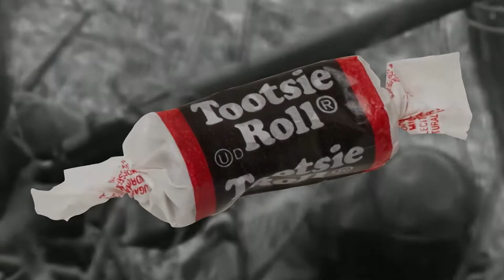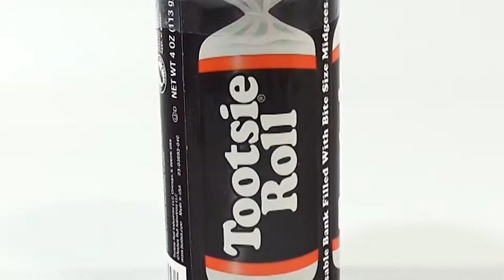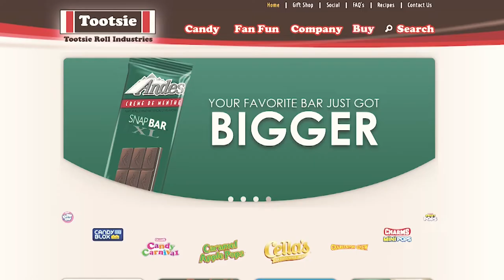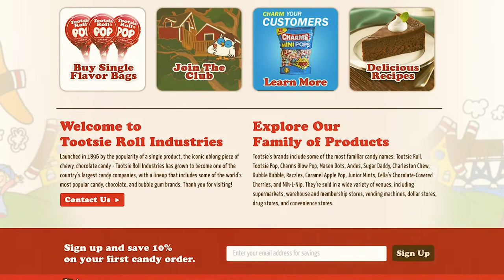How Tootsie Roll Saved Thousands of U.S. marines Lives in Korea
In this video, we explore the bizarre history of Tootsie Rolls and their role in the Korean War.

Tootsie Rolls were originally created in the 1920s as a way to save American lives during the Korean War. Thanks to their tasty flavours and soft consistency, Tootsie Rolls were a huge hit with soldiers. Their popularity helped to keep troops fed and hydrated during the harsh Korean War environment, and their soft texture made them perfect for soldiers who were injured. Thanks to Tootsie Rolls, American soldiers were able to stay alive and fight on to victory!
This is the story of How Tootsie Roll Saved Thousands of U.S. marines Lives in Korea | Tootsie Rolls Korean War | The Korean War Tootsie Rolls | How Tootsie Rolls Saved The Troops | Tootsie Rolls Saved Marines

The chewy tootsie roll, would turn into a lifeline for the U.S. Marine soldiers during the Korean War - yet not on the grounds that they ate them.

Running dangerously short on ammunition, they radioed in for 60mm mortar adjusts, yet rather than being sent the desired ammunition, they got Tootsie Rolls.

Tootsie Rolls, this tootsie pop commercial, was about to bring them to much desire safety.

This is the insane story of how these simply delish Tootsie Rolls were made, and how they saved thousands of U.S marines lives.

Inspired by Henry Belcaster video.